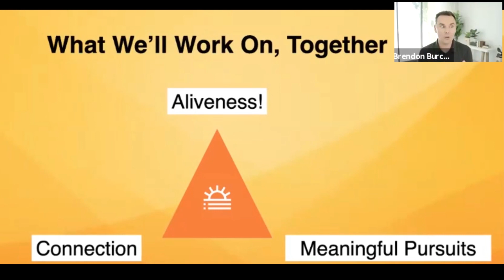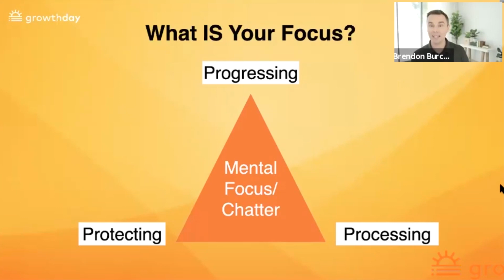Unlock Your Inner Strength: Mastering Chaos! | Brendon Burchard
Today, GrowthDay trainer Brendon Burchard explains how to set your emotional tone in this chatic time. Enjoy!

WHAT IS GROWTHDAY???

Track your habits, mood and goals, and get LIVE coaching every week from the world's most influential personal growth and wellness teachers! Imagine if your all your personal development was in one place and your coaches included the world's leading personal finance coach, the most requested women in the motivational speaking industry, the world's leading stress-relief experts, world's #1 high performance coach, and multiple billion-dollar company builders!

WHO IS BRENDON BURCHARD???

Brendon Burchard is the founder of GrowthDay and he'll guide you to your highest-levels of happiness, health and success all year! He'll also introduce you to the world's best coaches every week of 2021! Brendon is one of the most trusted personal development trainers in the  world, with over 5 million fans, 6 best-selling books, 3 million email subscribers, 300 million video views, 20-plus blockbuster online courses, a Who's Who of coaching clients, and a decade leading the thought leader industry. Now he's YOUR coach!

HOW GROWTHDAY CHANGES YOUR LIFE:

* LIVE coaching every week from the world's best personal growth and wellness teachers. Replays included free.
* LIVE 2-hr personal development seminar on the 1st of every month to set your monthly goals with Brendon Burchard ($588 value!)
* Global community of over 10,000 supportive achievers in your private members area.
* Life-changing app for journaling, habit tracking, goal setting, and personal challenges.